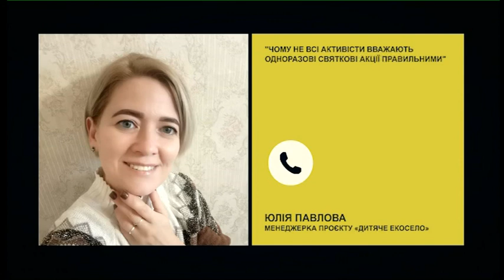«Благодійний проєкт «Подаруй посмішку» | РадіоДень «Між нами» | 07.12.2020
«У Запоріжжі презентували соціальний різдвяний  благодійний проєкт «Подаруй посмішку». Триватиме він до 6 січня», - йдеться на сайті Запорізької обласної державної адміністрації. Які умови проєку та хто може долучитися? Як пов’язані святий Миколай і Снігуронька? Про це та інше говоритимемо із гостями телерадіопроєкту «Між нами» - Владиславом Мороко, директором Департаменту культури, туризму, національностей та релігій ОДА, та Дмитром Матюхіним,  керівником ГО  «Міський центр допомоги»